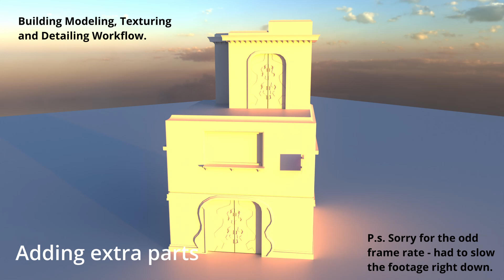Urban Environment Scene Process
Really enjoyed the Urban Environment Course by @cgboost , thought it would be nice to put a kindof breakdown of how my scene went online... Although I do wish I had recorded more as I went along, I feel like these snapshots don't really catch the time put in!